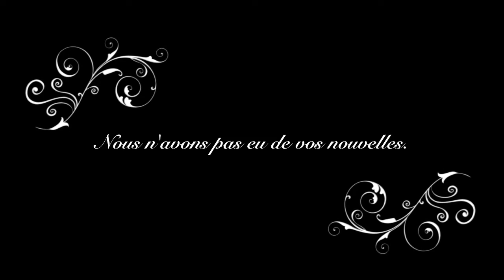La Sardine.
Nan Nan Nan Nan Nan! Fantaisie visuelle de et avec Claire Aprahamian et Dominique Grylla. Cie La Petite Fabrique d'Histoires. Message humoristique à l'attention des directeurs de salles et de festivals, par le biais de la sardine, symbole de notre spectacle poético-absurde. Images: Thierry Billaud. Merci à Juliette Renaud et Etienne Bayart.